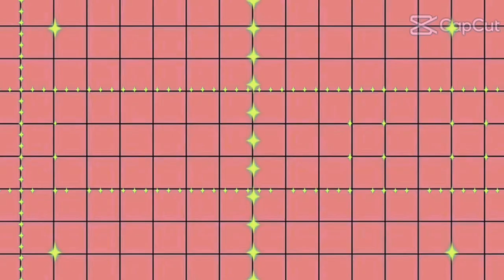Preparing and making of Bubble bouquet with LED lights // ahne vlogs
Bubble bouquet
Led lights